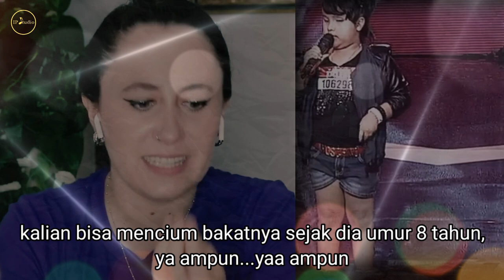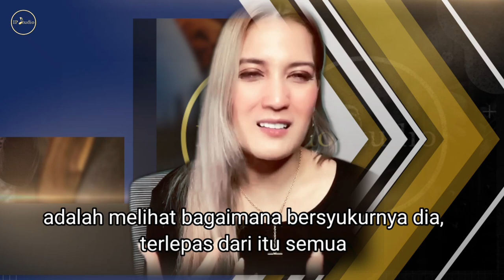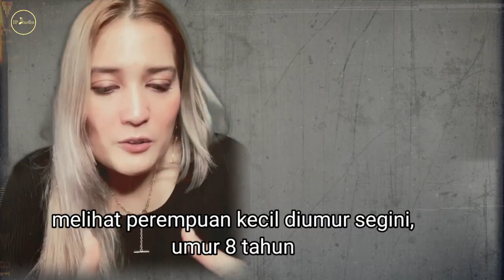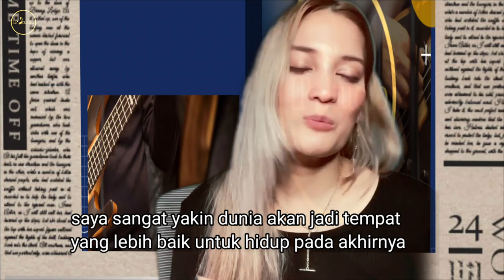DIA BARU 8 TAHUN‼️PUTRI ARIANI INDONESIA'S GOT TALENT 2014 (LISTEN - BEYONCE) REACTIONS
KEMBALI DIBUAT HARU‼️PUTRI ARIANI INDONESIA'S GOT TALENT 2014 (LISTEN - BEYONCE) REACTIONS

Divideo ini akan kita saksikan salah satu talenta luar biasa Indonesia yang bernama Putri Ariani.
Putri Ariani yang ikut dalam audisi America's Got Talent 2023 membuat kisah yang sangat menginspirasi.
Setelah audisi AGT 2023 dan berhasil mendapatkan Golden Buzzer dari Simon Cowell, dunia pun mencari tahu siapa  Putri Ariani dan bagaimana perjalanan kariirnya sebagai Penyanyi.
Salah satu video Putri Ariani yang banyak ditonton adalah saat Putri mengikuti audisi Indonesia's Got Talent 2014, yang saat itu Putri Ariani menyanyikan lagu Listen dari Beyonce.
Tonton videonya sampai selesai supaya kalian gak gagal paham.
Silahkan dukung channel source videomya ya:
Putri Ariani
Reactors :
- Just Liz!
- EllisLamarWorldMusic
- Mireia Estefano
- Ben and Stephy